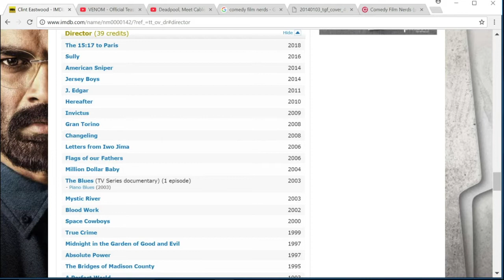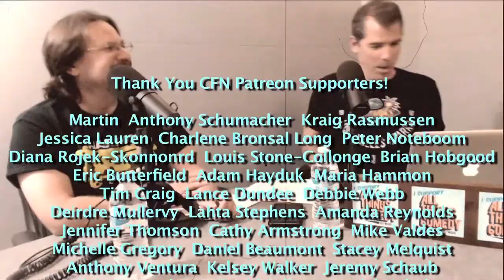15:17 To Paris MOVIE REVIEW with Kinner Shah - CFN 406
Graham and Chis with guest Kinner Shah talk about the movie, 15:17 To Paris.

Facebook.com/comedyfilmnerds